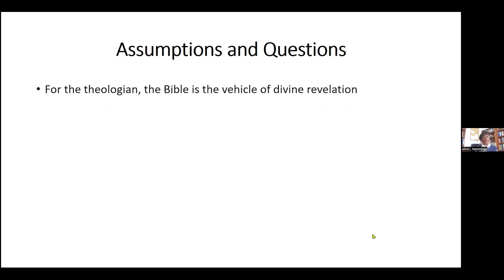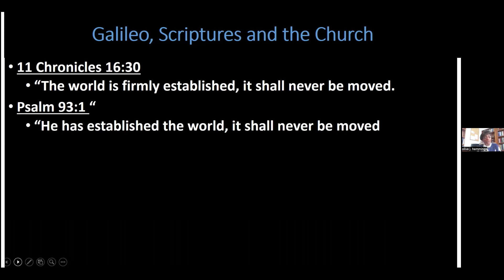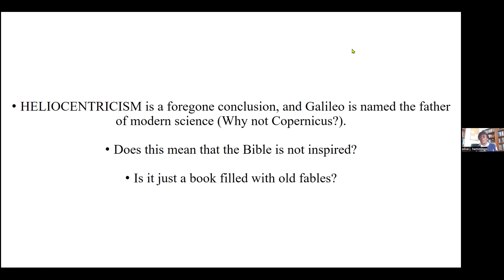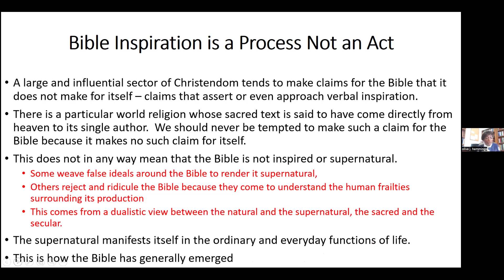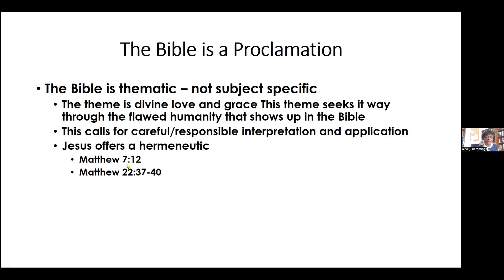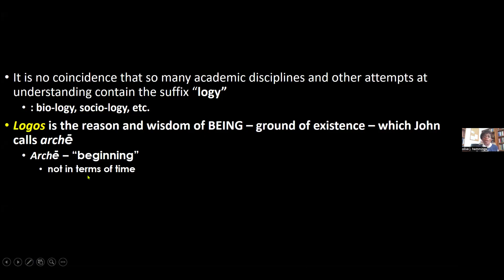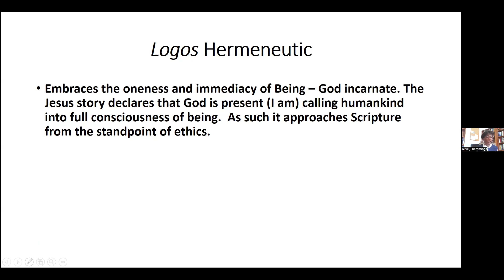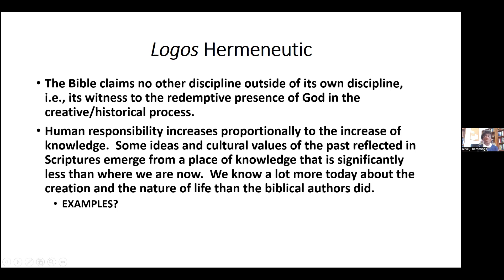Olive J Hemmings - Scriptures and Science: Same God, Different Subjects(?)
CHEMSEM 14: Thursday, April 18, 2024, 4:30 pm (EST)